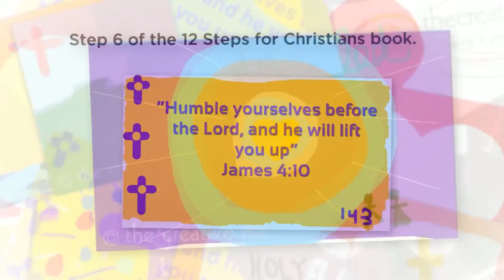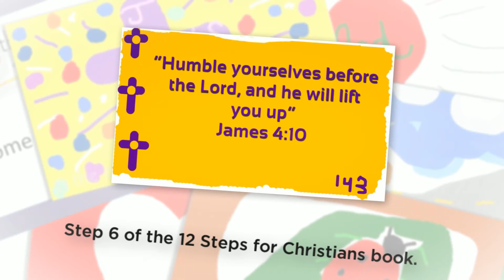TCM Week 6